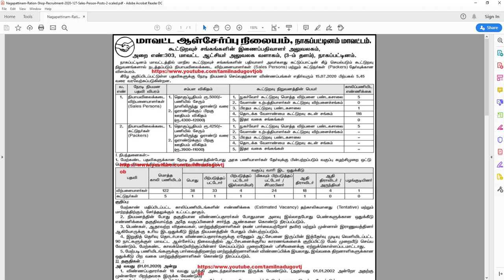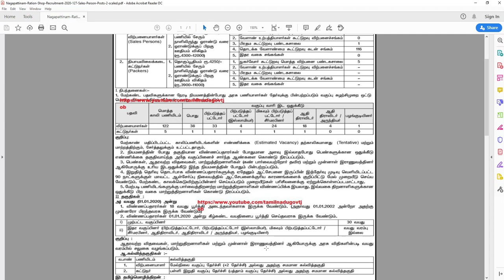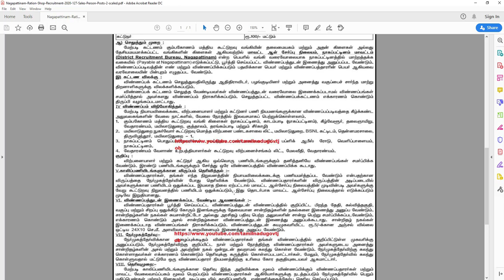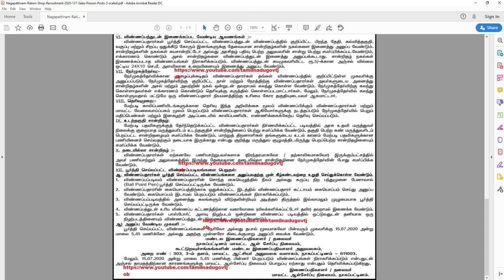Ration Shop Jobs 2020 | Tamilnadu Govt Ration Shop Jobs 2020 | Tamilnadu Govt Job